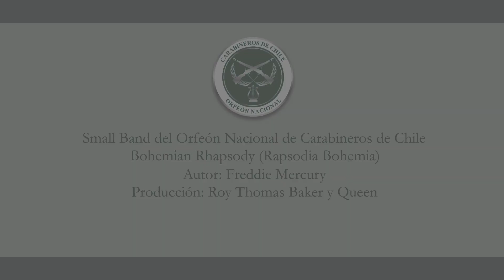Homenaje del Orfeón Nacional de Carabineros en 29º Aniversario del fallecimiento de Freddie Mercury